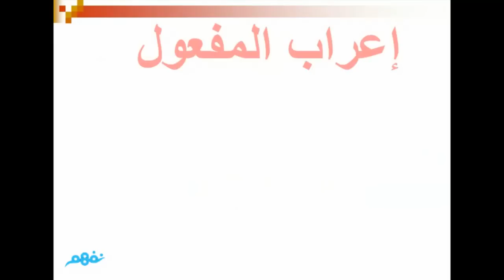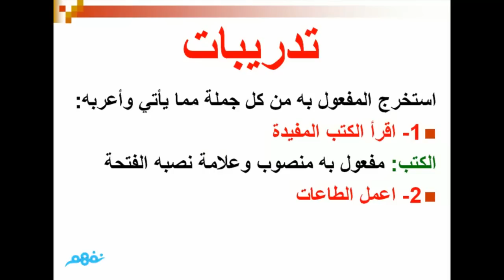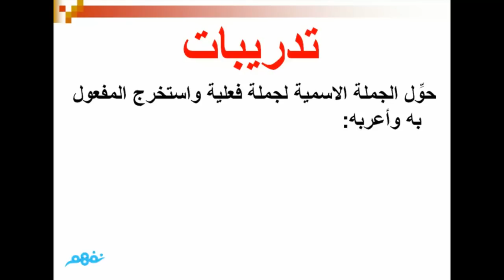المفعول به وعلامات إعرابه - لغه عربيه - الصف الخامس الإبتدائي - موقع نفهم